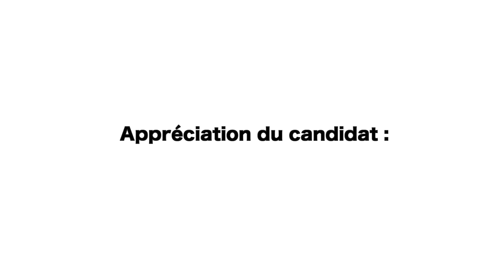JULIEN DIVE (Député de l'Asine) dans Casting politique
CASTING POLITIQUE :  JULIEN DIVE (Député de l'Asine)